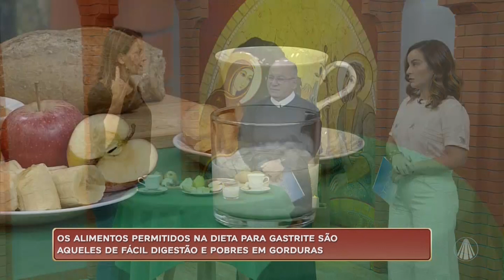Gastrite: Você sabe o que pode e não deve comer?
No Bênção da Manhã, a nutricionista Michelle De Benedicts fala sobre os alimentos que você pode e não pode comer quando se tem gastrite. Confira!

TV APARECIDA
É bom estar onde a Mãe está!